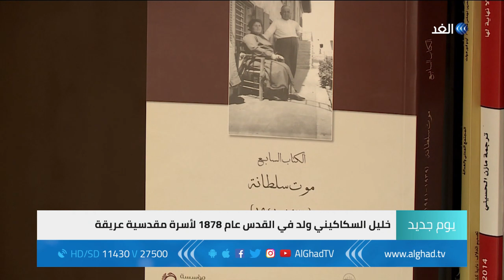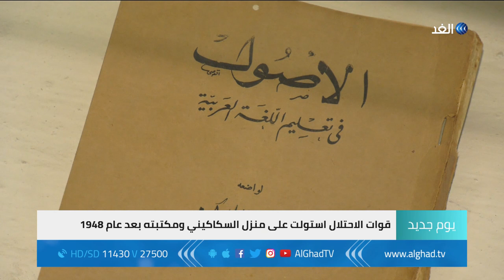يوم جديد - خليل السكاكيني.. رائد التربية الحديثة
وجوه مقدسية قدمت لمجتمعها الكثير في أكثر من مجال كالتربية الحديثة التي يعد خليل السكاكيني أحد روادها الأوائل والذي أعدت عنه الزميلة إيمان جبور تقريرا خاصا يرصد إسهاماته وفكره التربوي الحديث.
المزيد في سياق التقرير التالي